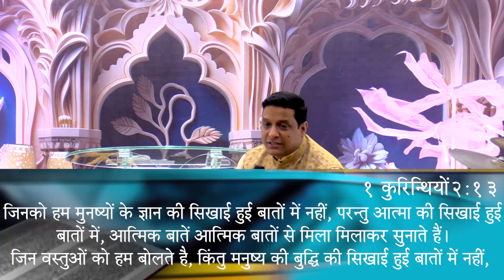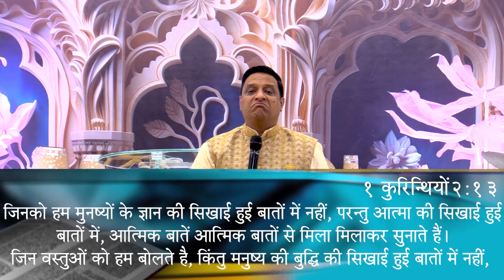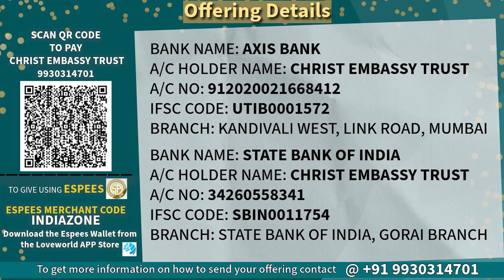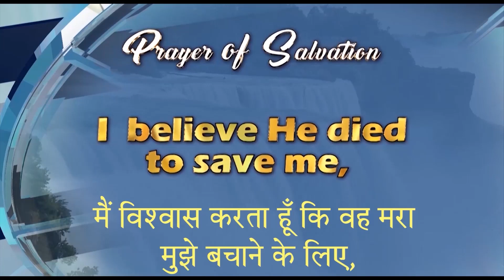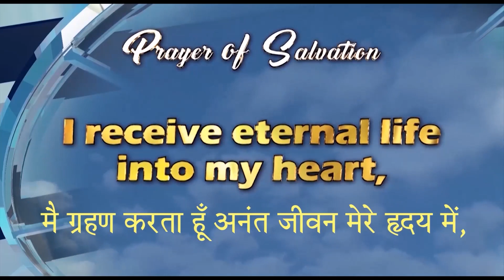சிறந்து விளங்குதல் (Part 4) | Tamil Live Church | 18th Feb 2024 | Christ Embassy India Zone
Bank Details
IFSC- UTIB0001572.

IFSC- SBIN0011754.